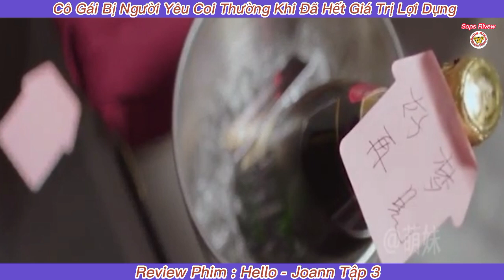Review phim : Hello - Joann Tập 3